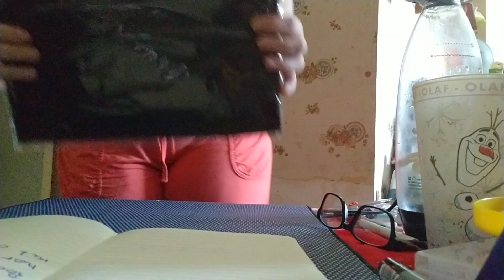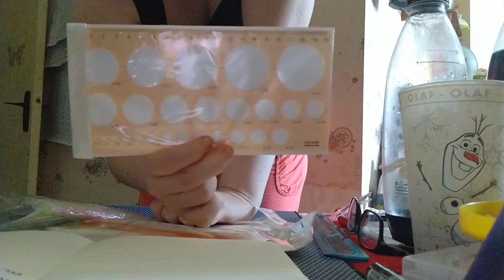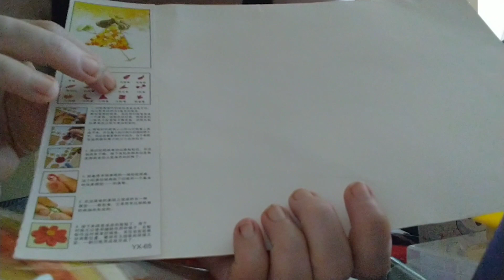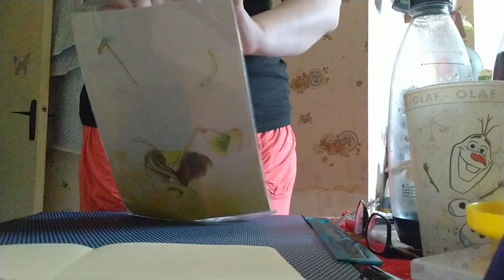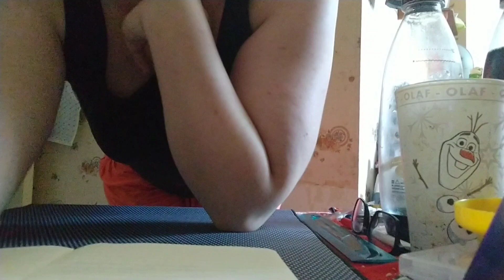unboxing diamond painting et quilling partenariat avec la boutique fansells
cc tout le monde on se retrouve pour un unboxing avec Fansells